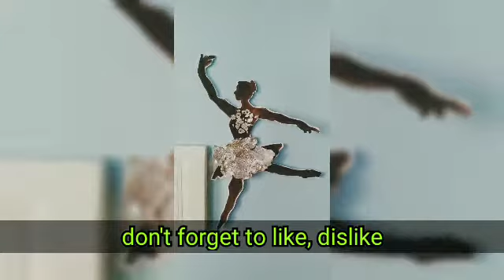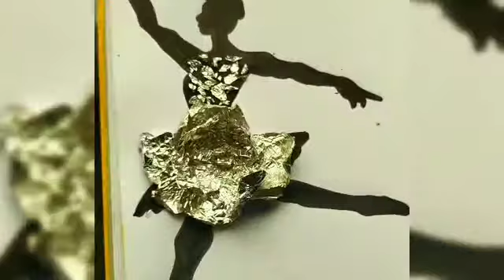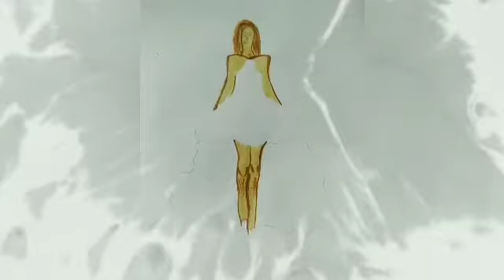Cutouts without printing / paper art dancing doll ( ballerinas cutouts) board decorations 🎀 diy..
How to make cutouts at home
Cutouts without printing...
Dancing doll decore diy
Board decore ideas
Ballerinas cutouts and paper dress
Aluminum foil craft

Here I had share 3 uniqe board decore ideas
Dancing ballerinas making tricks
How to make paper dress at home
How to decorate cozy room with paper

(Green and white ⚪) A4 size paper
Sketch pen
Fevicol
Sparkles 🌟
Aluminum foil
Double sided tape
Scissors

Here are my work tutorial link👇

Bottle art/ bottle/ without clay

Newspaper 3d metallic box/ how to give 3D look to your cardboard box without clay:-

Waste materials craft/ best Reformation of sunglasses cases /

5 wowwwww!! Amazing waste materials craft:-

video is for educational purpose only. copyright disclaimer under section 107 of the Copyright Act 1976, allowance is made for "fair use" for purposes such as criticism, comment, news reporting, teaching, scholarship, and research. fair use is a use permitted by copyright statue that might otherwise by infringing.

Enjoy artcraft
Saumyasartcraft🥰